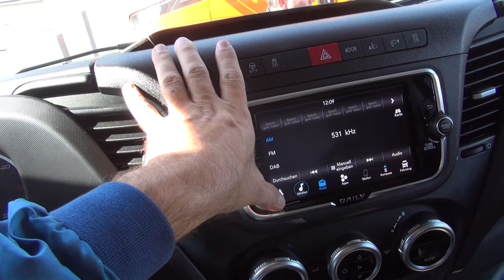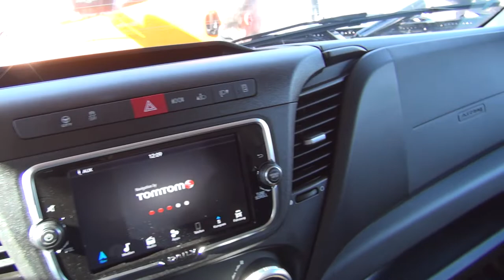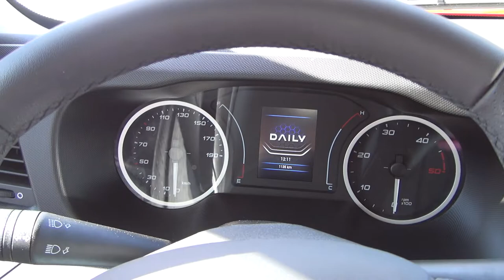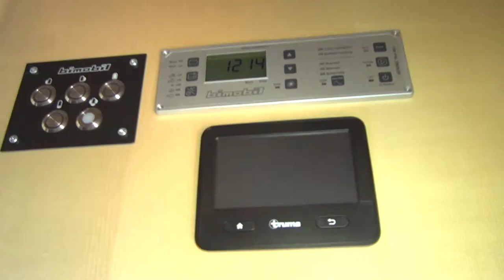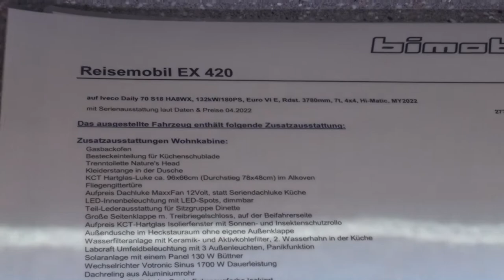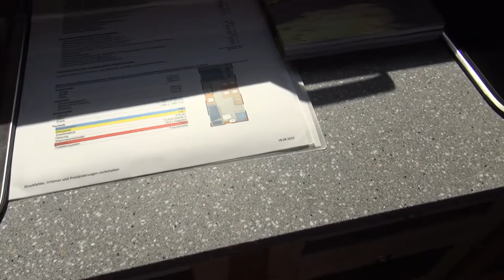Iveco Daily 4x4 70S18HA8 WX Bimobil Camper Truck (2023) Exterior and Interior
2023 Iveco Daily 4x4 70S18HA8 WX Bimobil Camper Truck seen from outside and inside. Chassis standard cab. Engine is F1C / 3.0 l Diesel Euro VIe (HD), 2,998 cm³, 4-cylinder, 129 kW (176 hp) at 3,000 - 3,500 rpm. Max torque 430 Nm at 1,600 - 2,600 rpm. Gearbox is HI-MATIC 8-speed automatic transmission. Axle configuration 4x4 mechanical differential locks. Wheelbase 3,780 mm. Front suspension is Quad-Tor torsion bars with anti roll bar. Rear axle is parabolic suspension with anti roll bar. Gross vehicle weight 7,000 kg. Gross combination weight 10,500 kg. Body Bimobil camper.